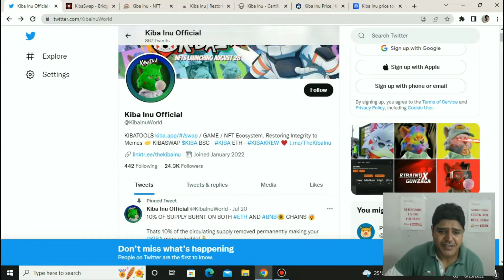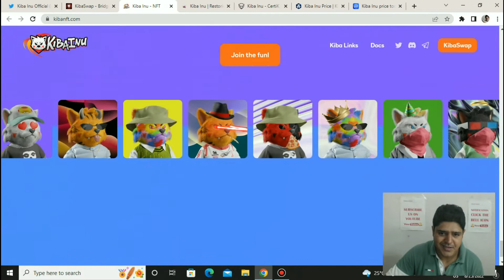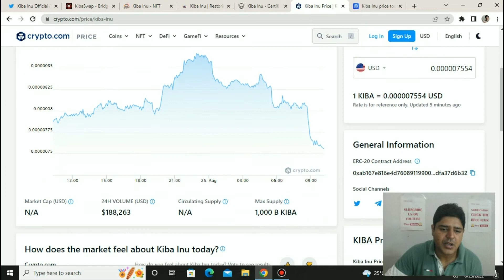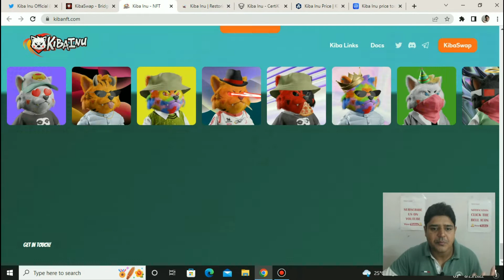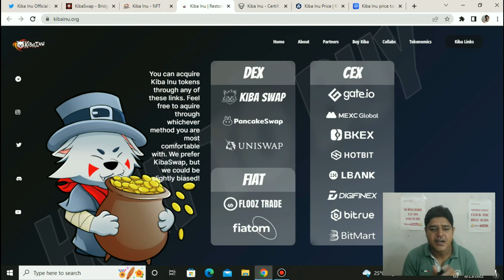kiba inu meme coin invest money or not in this meme crypto token🤑🤑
In this video we are going to talk about kiba inu meme coin and should you invest money in this token or not.🤑🤑